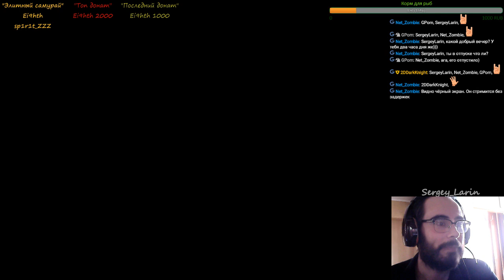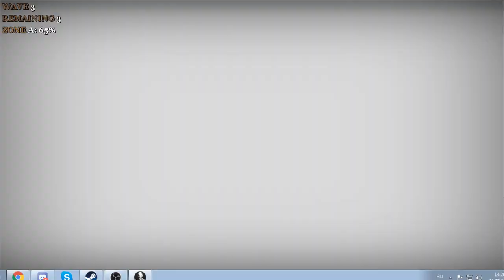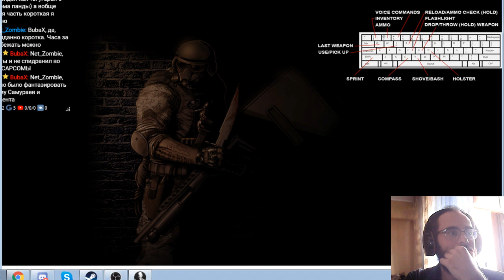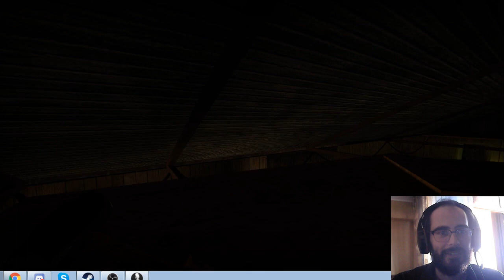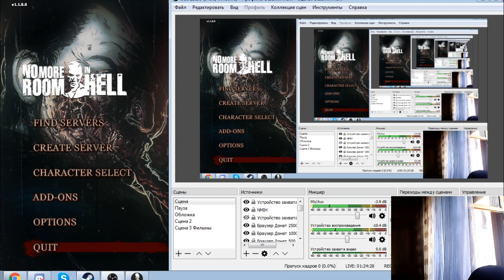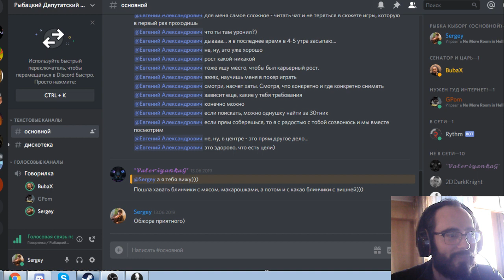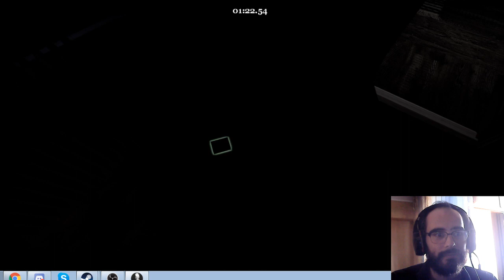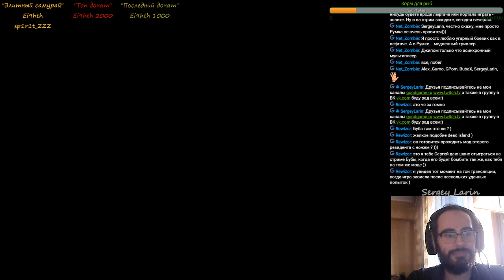Прохождение No More Room in Hell "Игра 2"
Играем с друзьями